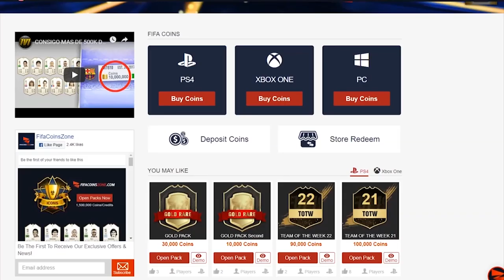THIS IS WHAT I GOT IN 20X 82+ UPGRADE PACKS! FIFA19 ULTIMATE TEAM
Fifa 19, Ultimate team, 20x 82+ Packs, 82+, Upgrade, SBC, Pack Opening, Packs, Upgrade Packs, Icon, TOTS, 81+